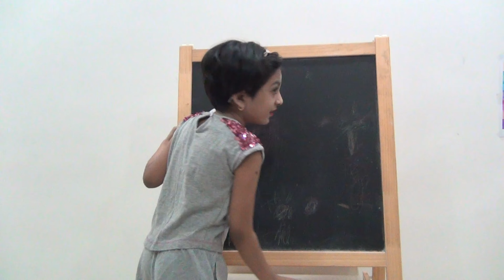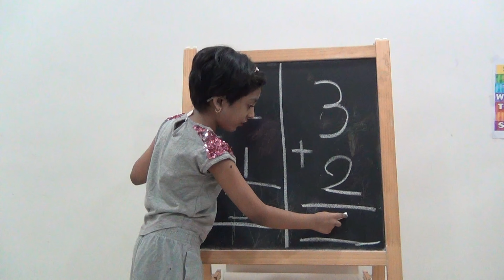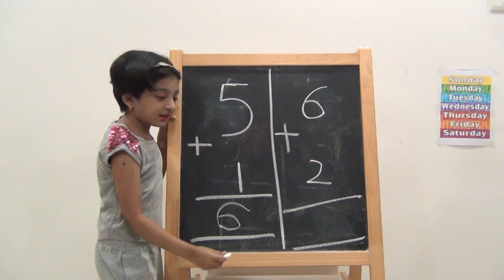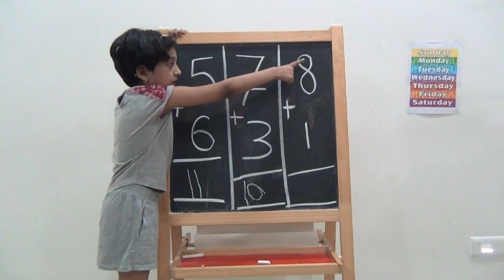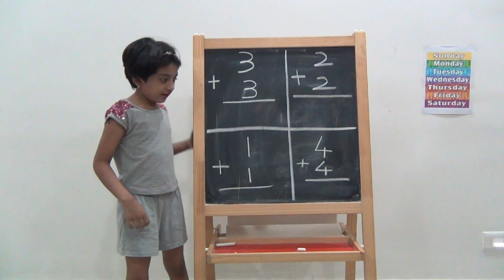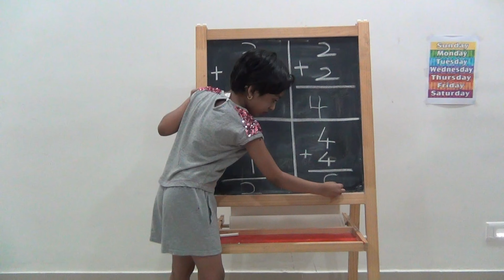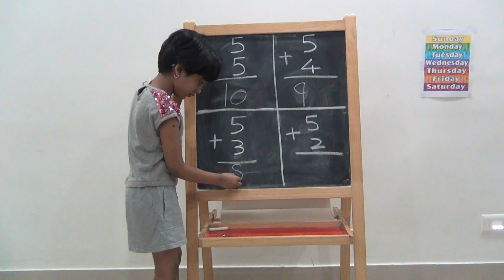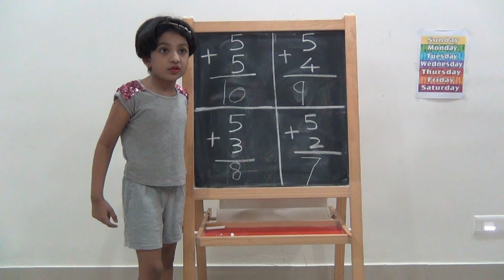Mathematics For Class 1 | Addition | Addition Exercise - Mind Math | Maths For Kids by Shanyasree